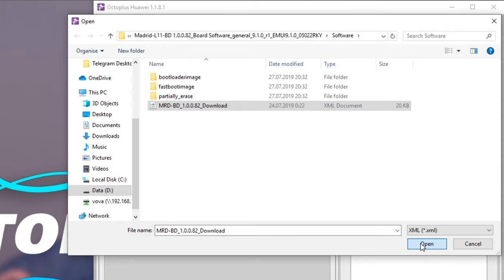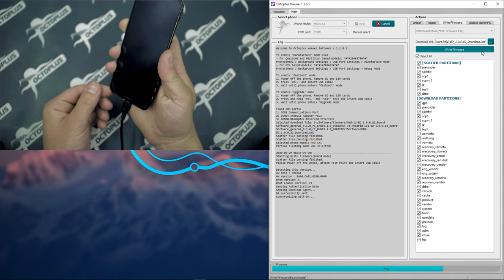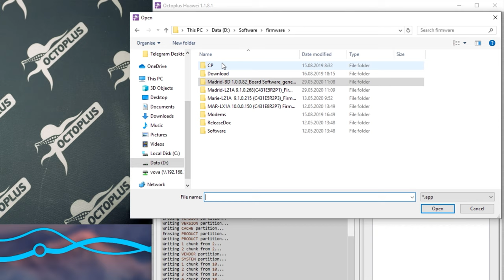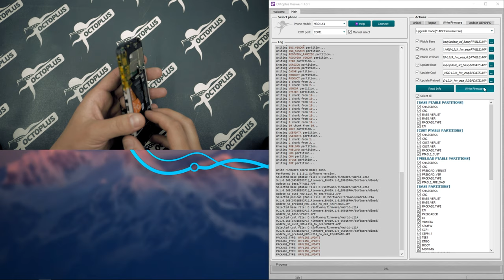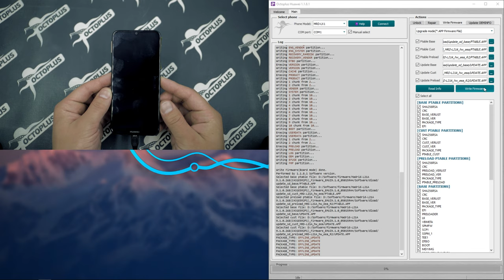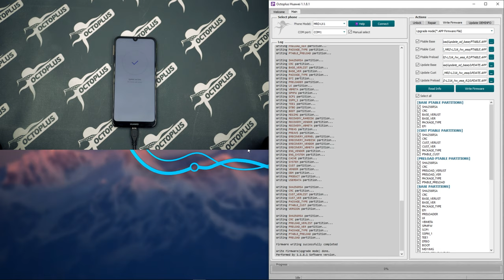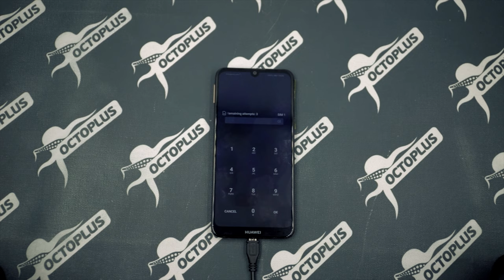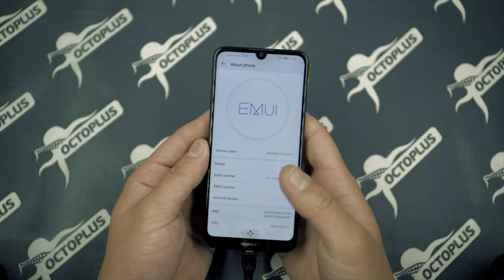How to Write Firmware in Board Mode and Upgrade Mode with Octoplus Huawei (MRD - LX1)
Music in video - dryhope - White Oak